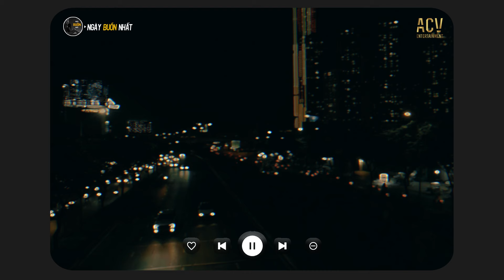Hay Lâu Lâu Em Quên Gọi Nhầm Tên Anh Đi... Hoa Nở Bên Đường, Cô Phòng | Nhạc Trẻ Nhẹ Nhàng Hay 2024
📝 Danh sách bài hát nè
  01 . Hoa Nở Bên Đường - Quang Đăng Trần
 02 . Đơn Côi
 03 . Cẩm Tú Cầu
 04 . Cô Phòng
 05 . Không Sao Em À
 06 . Sợ Phải Kết Thúc
 07 . Ân Tình  Sang Trang - Ngân Ngân
 08 . Quên Một Người Từng Yêu
 09 . Nếu Em Muốn Chia Tay - Châu Khải Phong
 10 . Em Hứa Thế Nào
 11 . Anh Thương Em Em Thương Ai
 12 . Ngày Em Cưới
 13 . Sông Đọa Đày
 14 . Yêu Một Người Gian Dối
 15 . Cứ Ngỡ Là Anh
 16 . Mất Anh Rồi
 17 . Đừng Như Người Dưng
 18 . Càng Đậm Sâu Càng Đau
 19 . Trả Cho Em
 20 . Quên Một Người Từng Yêu

● Ngày Buồn Nhất là một kênh Âm Nhạc Tuyển Chọn thuộc hệ thống Công Ty TNHH ACV ENTERTAINMENT hợp tác cùng VCPMC,  Bản Quyền Số Network và các nghệ sĩ trực thuộc ACV và các nghệ sỹ trong showbiz Việt.

Cảm ơn mọi người đã nghe nhạc ủng hộ Ngày Buồn Nhất

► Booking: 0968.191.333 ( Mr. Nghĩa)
© Bản quyền Ngày Buồn Nhất & ACV Entertainment